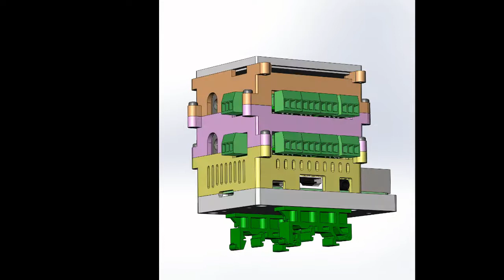RTD Rotate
3D Printed Enclosure for RTD Data Acquisition card for Raspberry Pi.
Rotated view